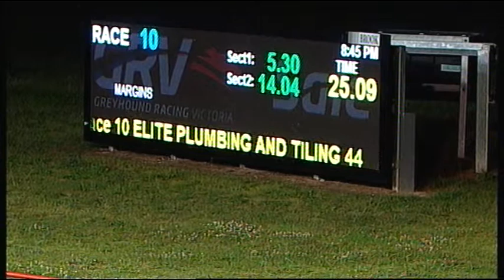SLE SUN 04 DEC 16 R10